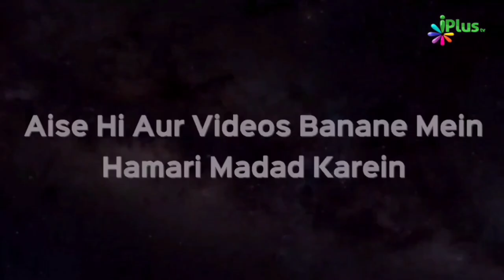Ek Shakhs Ke Bank Account Mein Aa Gaye Paise Phir Kya Hua? | Dr. Abdul Karim Alig | iPlus TV